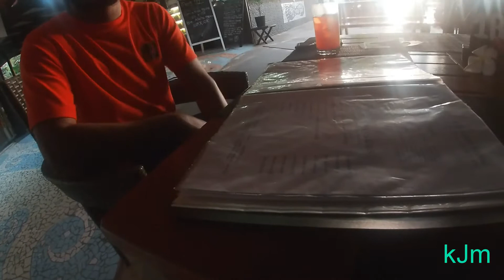FIJI VLOG - 20/ DAY 1/ DREAM JOURNEY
DREAM JOURNEY 3rd Series. FIJI
 Bula Friends , this video all about first day traveling to Fiji , we really enjoyed the flight and the cabin crews were awesome, we had a bit wait in Fiji airport for immigration , allen came and picked us he was a cool person . I lost his number otherwise he will be a great driver and guide for you guys, if you going there ! ... we had a beer and cocktail Mojito in one of the lounge bar in Auckland airport , mojito was really bad , i spoke to the staff an he just said alright , no action on that .. there are more videos coming soon about Fiji trip...
if you miss it ..please see the last video.